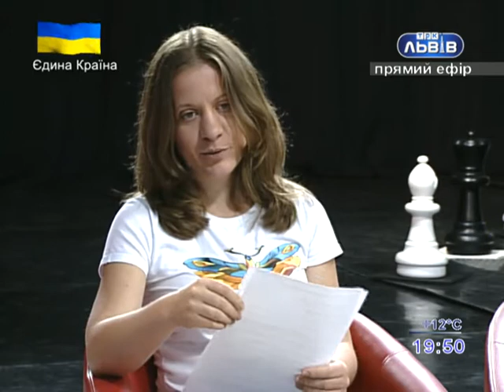Програма "Політична шахівниця", 3-10-2014, ТРК Львів